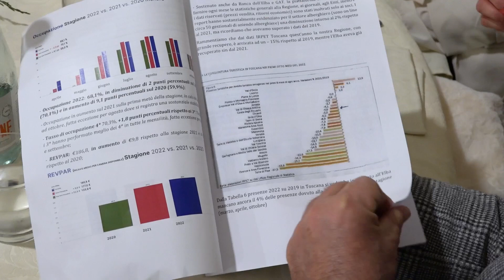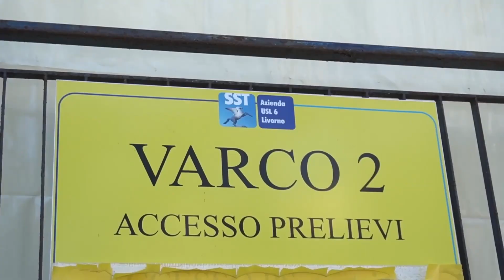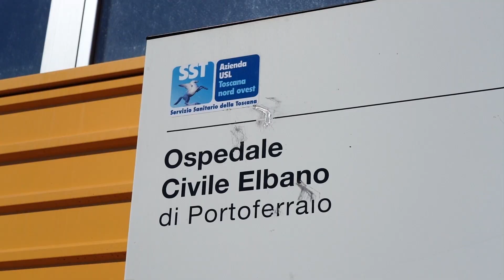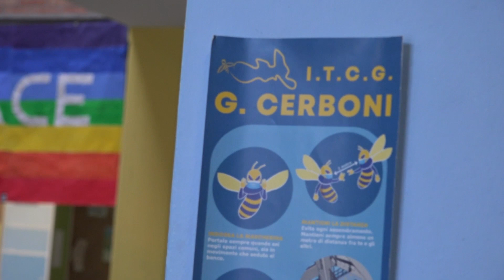TG Elba Press | 16 Dicembre 2022